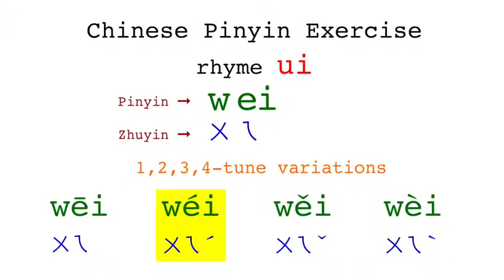Chinese pinyin with rhyme ui